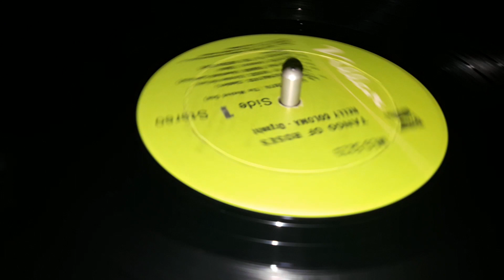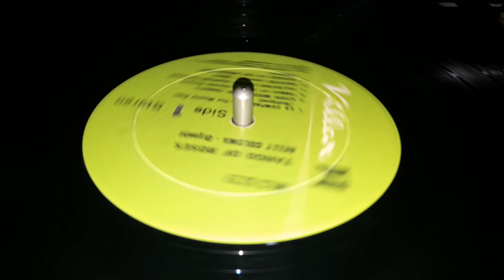Adios Muchachos -- Relly Coloma